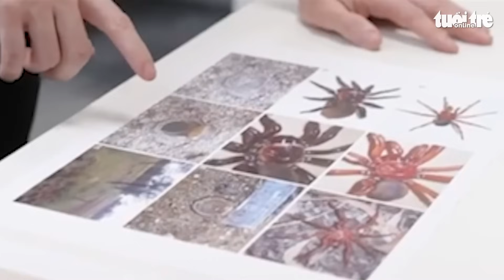Xuất hiện loài nhện độc 'kỳ quái': nếu nam giới bị cắn có thể gây cương dương kéo dài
Mới đây truyền thông quốc tế đưa tin, một siêu thị ở Áo phải đóng cửa từ ngày 9-8. Lý do họ phát hiện một con nhện độc Brazil bò trên nải chuối, nam giới bị nhện này cắn có thể sẽ bị cương dương kéo dài và đau đớn vô cùng.